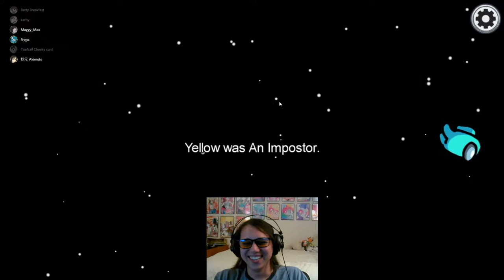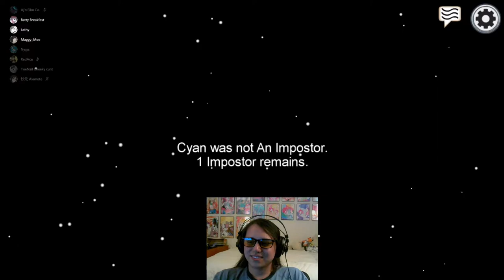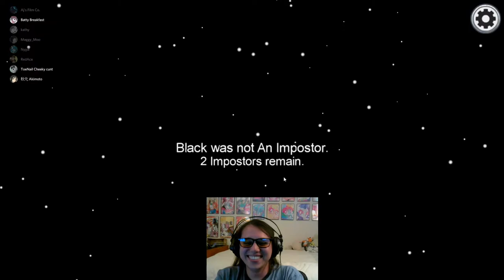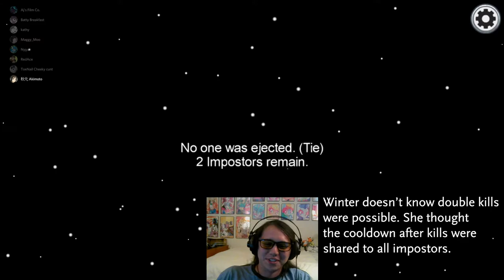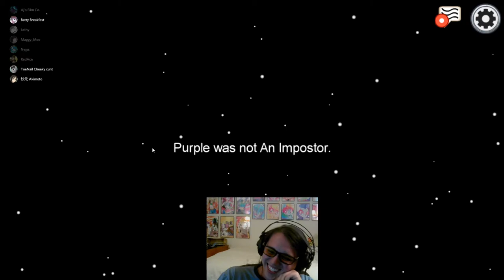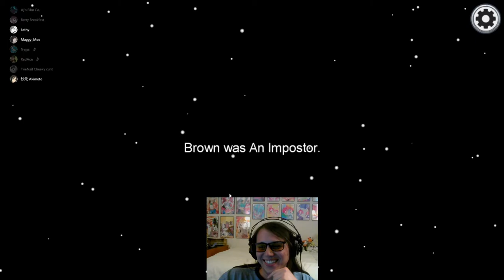Your Beautiful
Y'all beautiful.